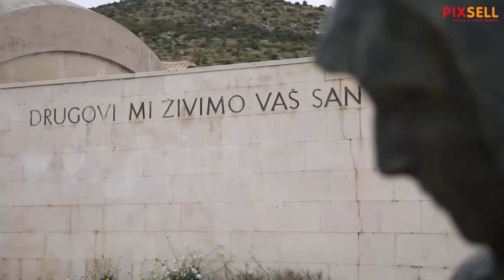Položeni vijenci povodom oslobođenja Šibenika od fašista 1944. godine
Na današnji dan 1944. godine grad Šibenik je oslobođen od fašista. U spomen na taj dan, ZUABA Šibensko-Kninske županije organizirala je polaganje vijenaca i postavu karanfila ponosa, na spomen kosturnicu na gradskom groblju Kvanj.

VIDEO: Duško Jaramat/PIXSELL
Photo gallery: